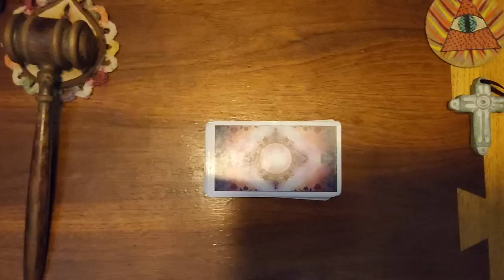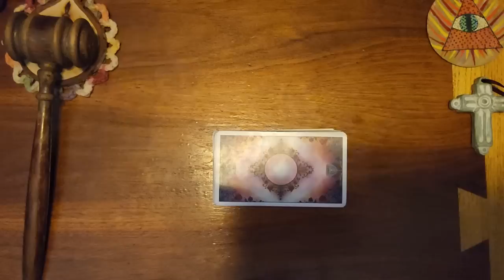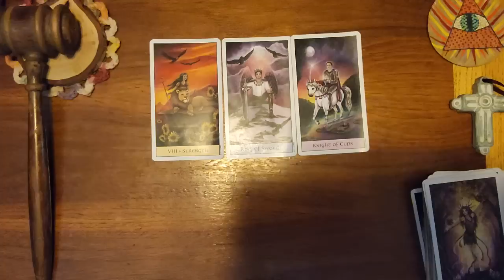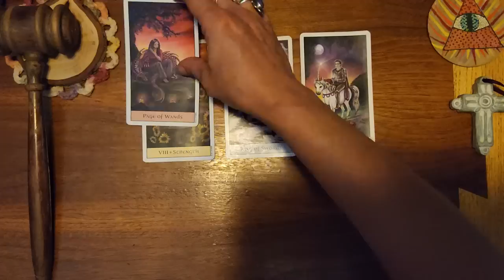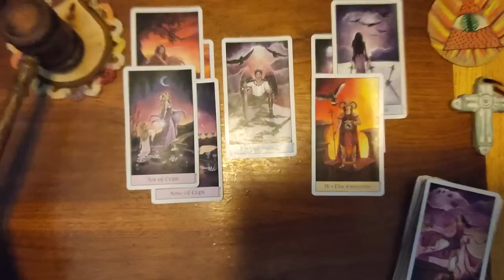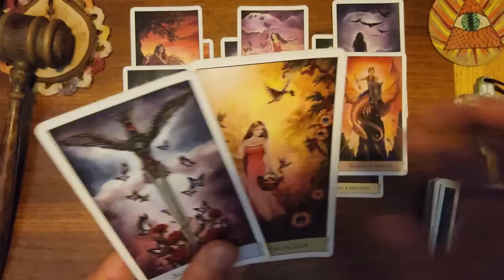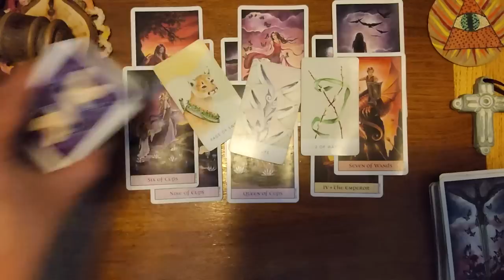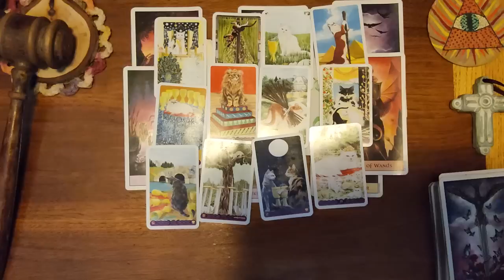Pisces ♓️ 🐟 This love offer is gonna sweep you right off your feet